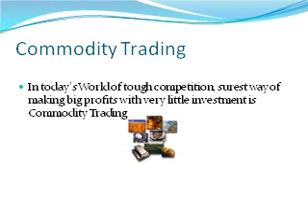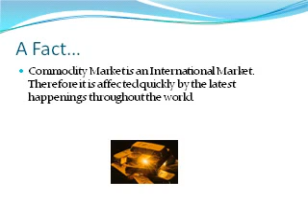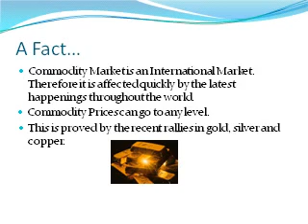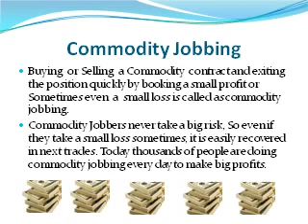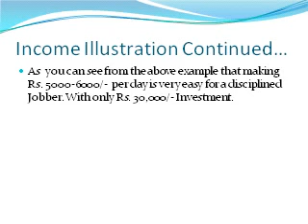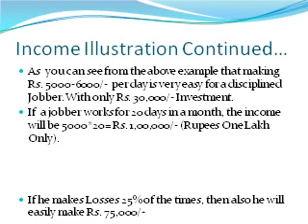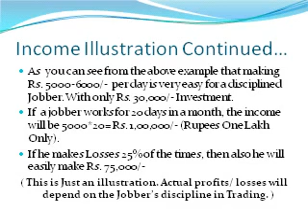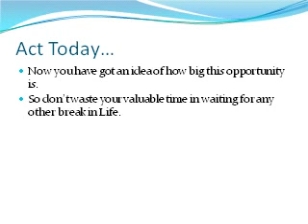Commodity Jobbing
In Today's World of Uncertainties, Commodity Jobbing is the only recession proof, Guaranteed and Huge Income Opportunity. Most of today's Commodity Volumes are made by Jobbers only. We teach you everything, you need to become a professional jobber. First Time in India, we are offering this opportunity for common public... Commodity Guru Trading Services..